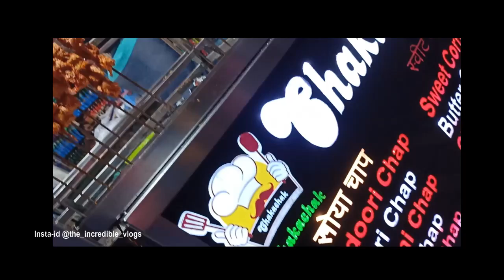kuch naya mila indore m 😍.....Exclusive 56 Vlog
Hello guys welcome back to a new and fresh video, In this I will be covering some unique places to eat on 56 dukan Indore
if you have any suggestions plz do comment in the comment section